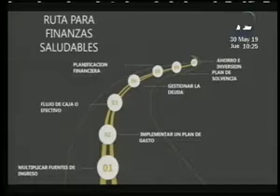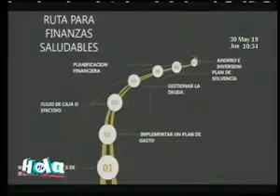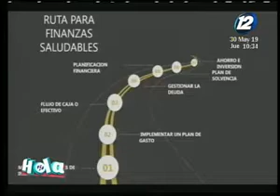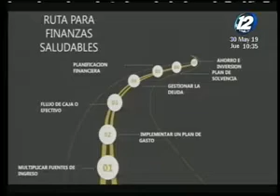Siete pasos para alcanzar unas finanzas saludables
En el espacio de entrevista nos visita la abogada y coach en finanzas personales, Ana María de Valladares quien nos habla en detalle sobre cómo podemos alcanzar unas finanzas saludables.